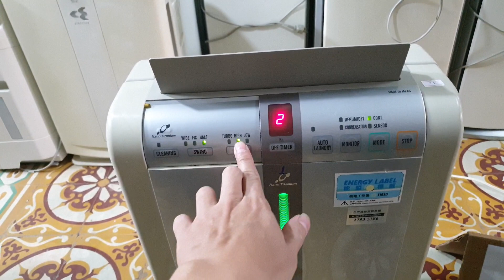0989897559- Máy hút ẩm Hitachi hút 16L/day